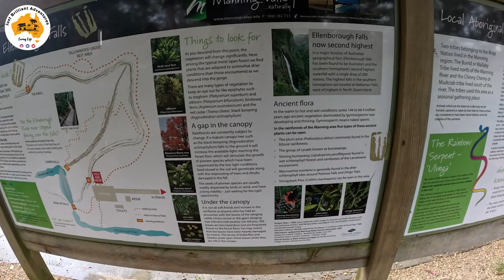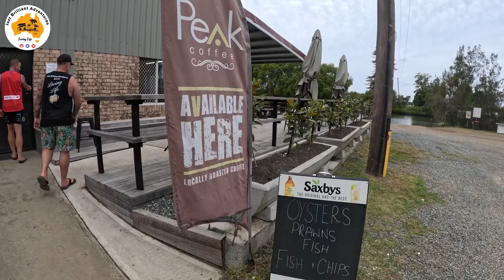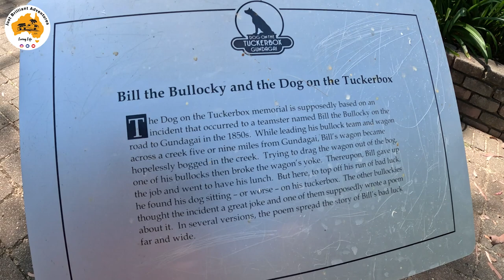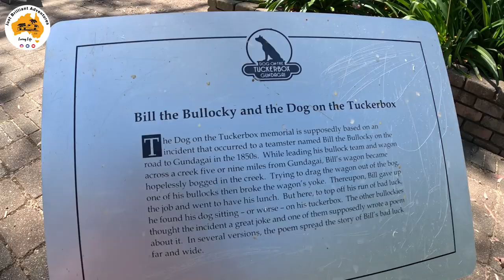S1 - E21 - BIG BIG DRAMAS - NOT SURE IF WE WERE GOING TO GET AWAY ON TIME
Dave & I leave Brisbane to head to Tasmania, but 100m from home we have a problem!!